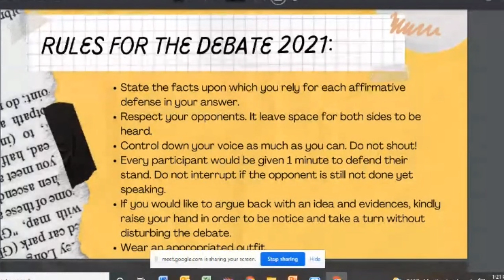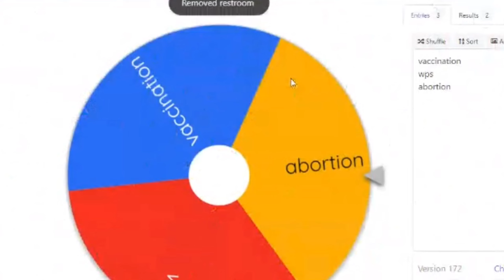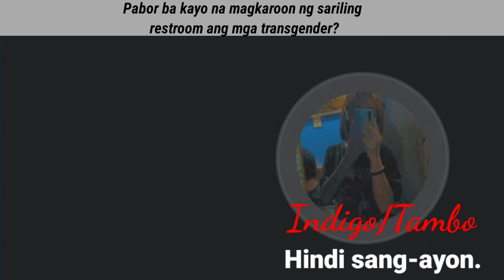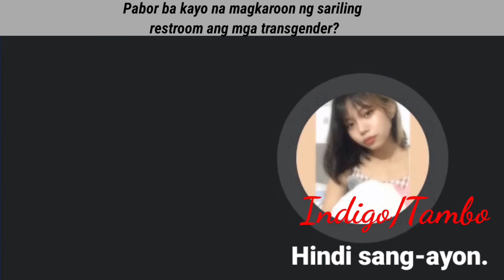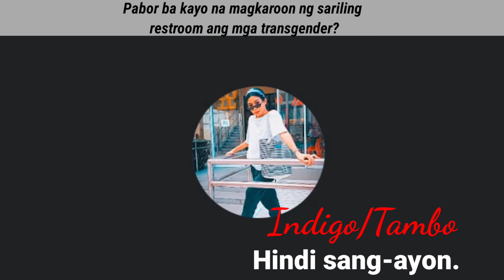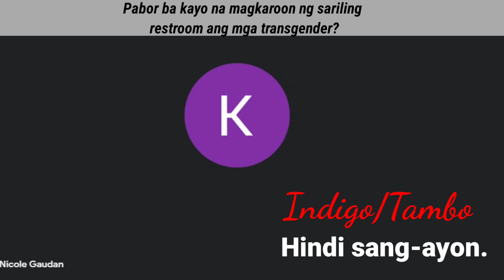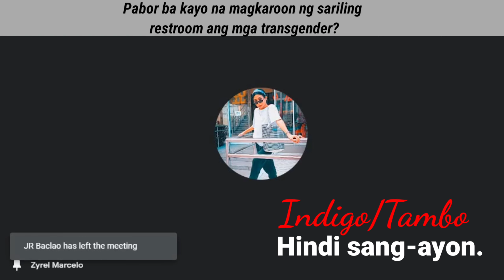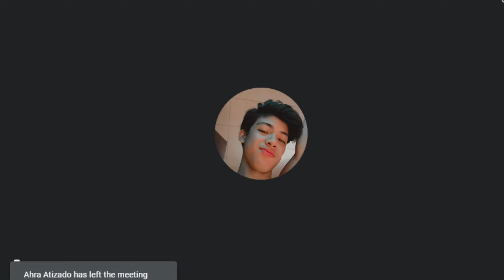Debate: Restroom for Transgender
Ano ang pananaw ng mga mag-aaral sa pagkakaroon ng restroom para sa mga Transgender? Sang-ayon ba sila o hindi sang-ayon?